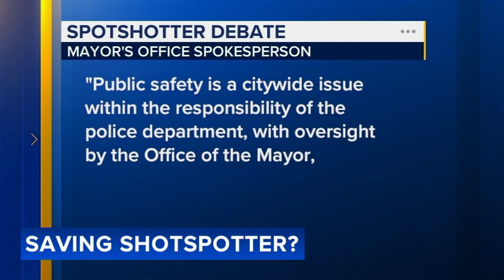Proposed ordinance could keep ShotSpotter in some parts of Chicago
What is a shot spotter? A city council committee passed an ordinance that could keep ShotSpotter, Chicago shootings detector, in some wards.